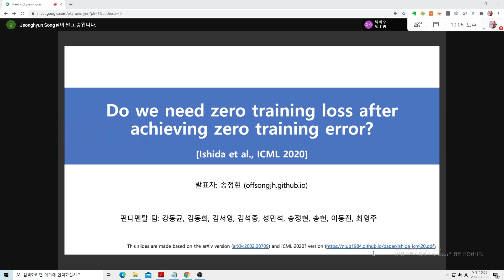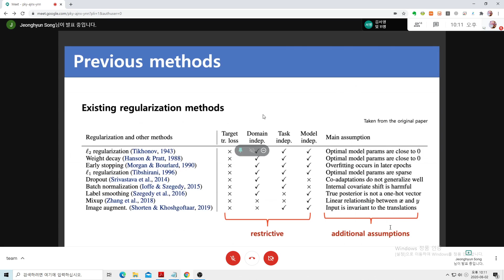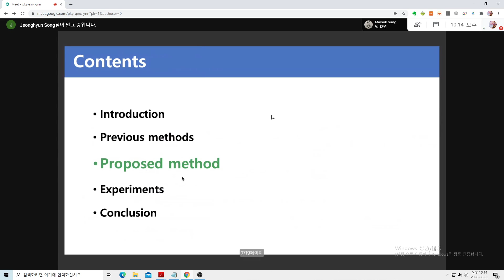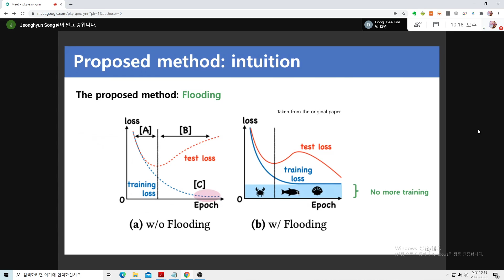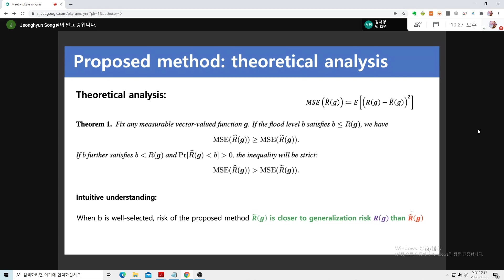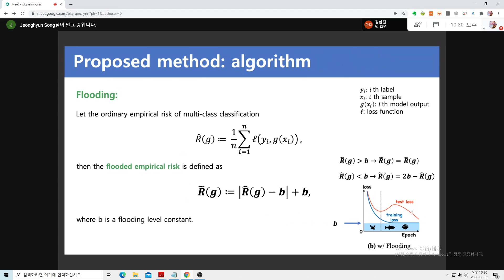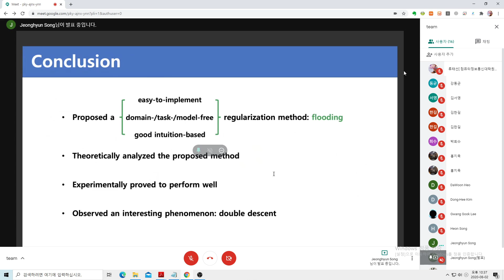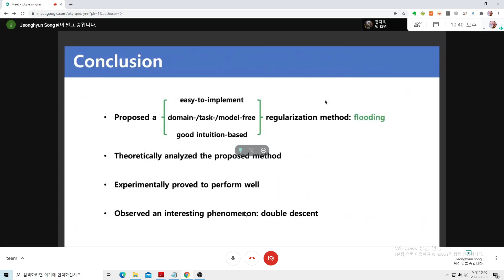송정현 - Do We Need Zero Training Loss After Achieving Zero Training Error?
딥러닝논문스터디 - 68번째
펀디멘탈 팀 송정현 님의 ' Do We Need Zero Training Loss After Achieving Zero Training Error?' 입니다.